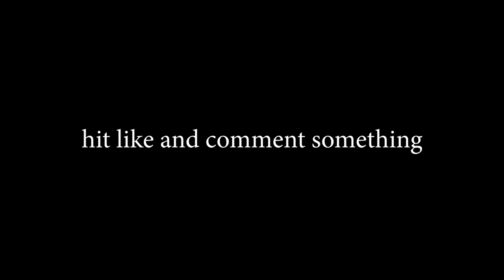Everytime you get a Ticket at a Takeaway Shop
for real